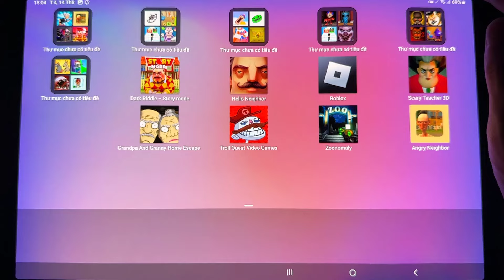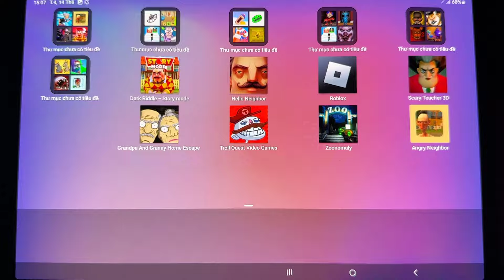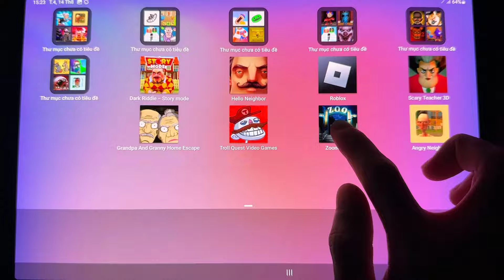Dark Riddle - Story mode,Hello Neighbor,Roblox,Scary Teacher 3D,Grandpa And Granny Home Escape...